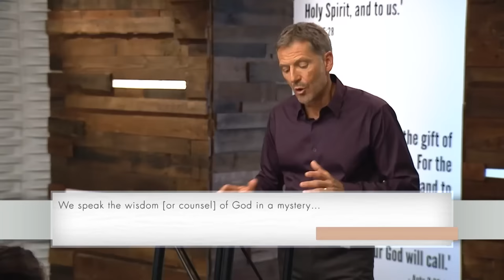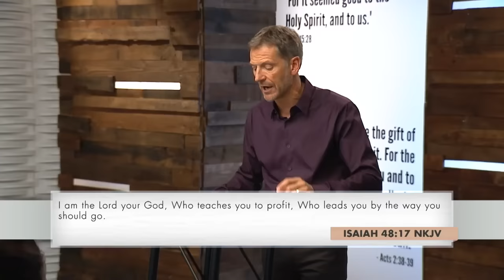How to Speak in Tongues | Lesson 5 of the Holy Spirit | Study with John Bevere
God has given us a heavenly language that connects us more deeply with Him. Through the gift of tongues, we have direct contact to God. Don’t settle for what you’ve heard, seen, or known—there will always be more that God longs to reveal to you.

Want to dive deeper? Get my book, “The Holy Spirit: An Introduction Book”,

Chapters:

0:00 - Lesson Teaser
0:19 - The Spirit’s Language
5:01 - Discerning the Spirit World
5:57 - The Secret to Intimacy
9:18 - Interpreting Tongues: The Holy Spirit Talks to our Spirit
17:45 - Entering the Presence of God
18:62 - Don’t Lean on Your Own Understanding
22:50 - The Benefits of Speaking in Tongues
28:54 - How to Speak in Tongues